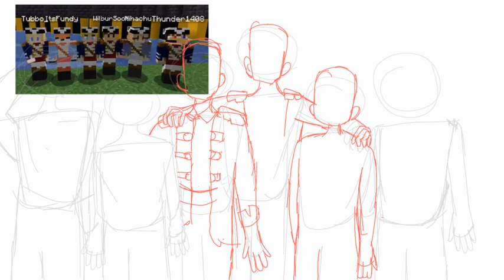I drew the original lmanburg group :)